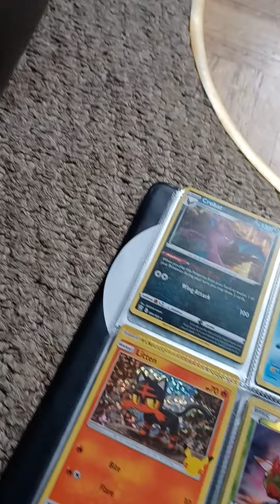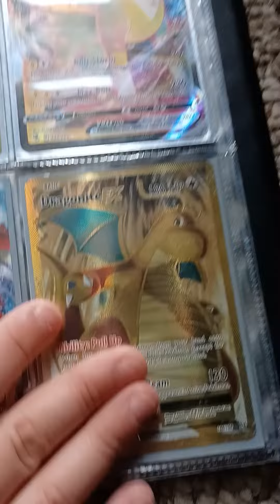May 29, 2022